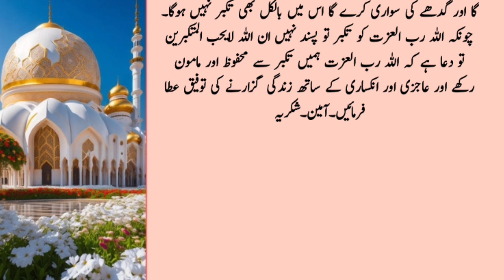ek gadhay ke hazor pak sa derkhasat || Ek Gadhe ka Ajeeb waqia || Urdu moral story